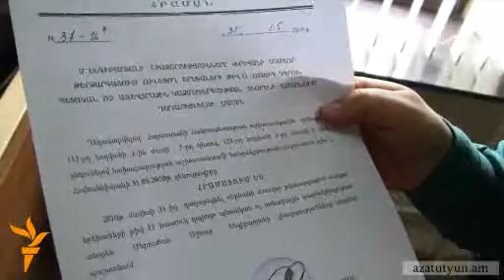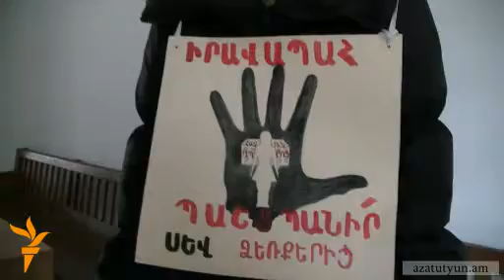Դպրոցի նախկին տնօրենը դիմել է դատարան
նոյեմբերի 22--ին ՀՀ վարչական դատարանը սկսեց քննել Նուբարաշենի թիվ 11 հատուկ դպրոցի նախկին տնօրեն Մերուժան Ենգիբարյանի հայցը` վերջինիս աշխատանքից ազատելու մասին Կրթության եւ գիտության նախարար Արմեն Աշոտյանի հրամանը անվավեր վերաբերյալ: Նրա պաշտոնավարման ժամանակ նույն դպրոցի ուսուցիչը դատապարտվել է մանկապղծության համար։